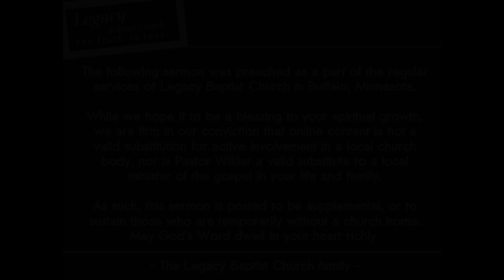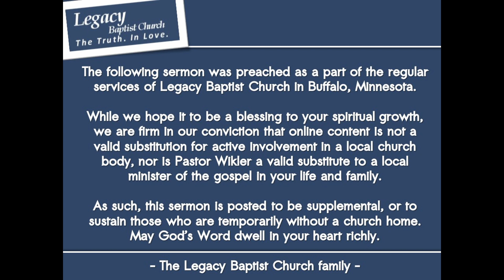Amos 2:9-16 - Stewards of Redemption